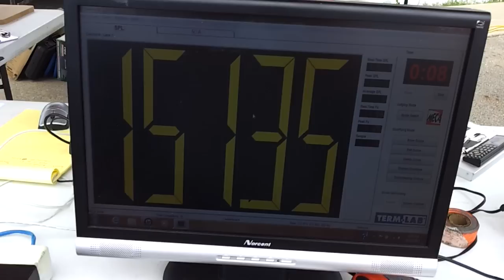2012 Ohio state Finals MECA S3 151.4db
This was my state finals run in MECA in 2012.  Did 151.4 s3 class with 2 sundown zv15s.